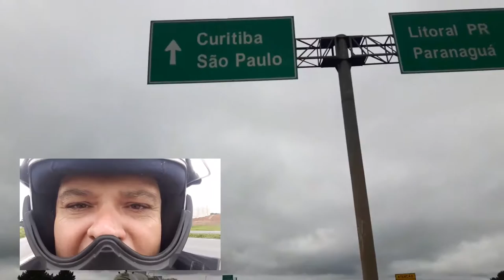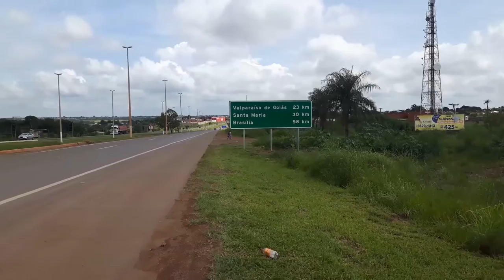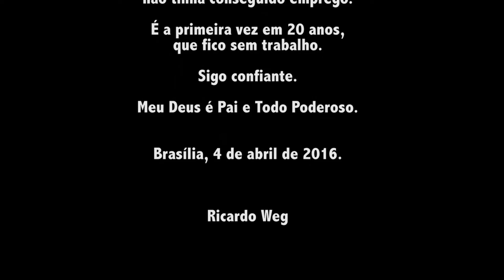Moto de Joinville até Brasília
Sai de Joinville (SC) de moto até Brasília (DF). São 1600 km. Viajei em busca de um novo emprego. Que infelizmente acabou não dando certo. Mas a viagem valeu. Foi pura adrenalina. O maior problema foi a chuvarada. Fora isso, passei três dias em cima da moto, quando tive boas oportunidades para refletir sobre a vida.

A moto Honda Shadow ano 2007 se comportou bem. Apenas em alguns momentos, após mais de mil quilômetros rodados, deu umas falhadas. A impressão foi que o carburador estivesse entupindo ou algo assim. Suspeitei de gasolina suja. Aconteceu três vezes. Em alta velocidade ela começou a falhar. Então diminui a marcha, exigindo mais motor, e ela desafogou sozinha. Mas foi um susto.

Chegada 100% no destino.

E assim foi, passou uma semana
e até a edição deste vídeo,
não tinha conseguido emprego.

É a primeira vez em 20 anos,
que fico sem trabalho.

Sigo confiante.

Meu Deus é Pai e Todo Poderoso.

Brasília, 4 de abril de 2016.